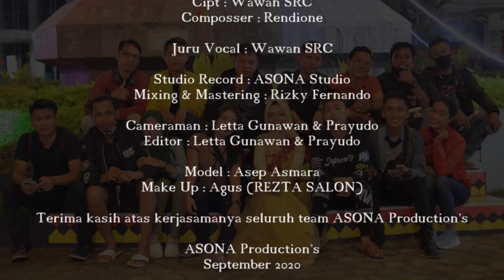SINGLE ALBUM KEMENANGAN - Dewi Julianti - MENGGAPAI BINTANG - Cipt: Wawan SRC - Composser: Rendione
Assalamu'alaikum.Wr.Wb
Tabik Pun!!! sahabat SELEBRITI LAMPUNG semua.
Selamat menyaksikan!!!

Dukung terus channel SELEBRITI LAMPUNG dengan cara klik:
agar kalian tidak ketinggalan berita terbaru dari SELEBRITI LAMPUNG.

Jika kalian suka dengan video ini silahkan di:
Berilah komentar & saran yang baik.

Management Artis ASONA : 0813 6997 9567
Video Clip  : 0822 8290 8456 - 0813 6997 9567
Studio Record/Rekaman : 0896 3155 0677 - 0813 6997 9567

Terima kasih sahabat SELEBRITI LAMPUNG semua
Tabik Pun!!!
Wassalamu'alaikum.Wr.Wb